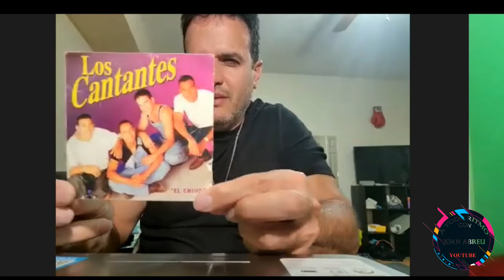¿QUE PASO CON LOS CANTANTES DE RAMON ORLANDO? ENTREVISTA A RICKY RICON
Entrevista a Ricky Ricon ex Cantante de la Orquesta Los Cantantes de Ramon Orlando, que popularizaron merengues como: Te Compro tu novia, el Venao, el Virao y muchos mas.